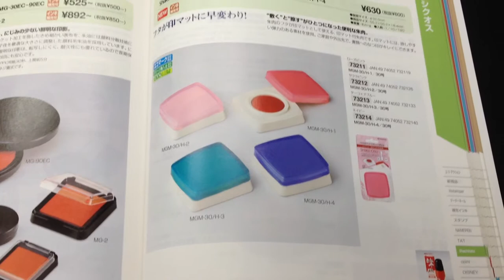シャチハタ 印マット付き朱肉 シクオス 蓋が捺印マットになる朱肉 MGM-30/H-1.H-2.H-3.H-4